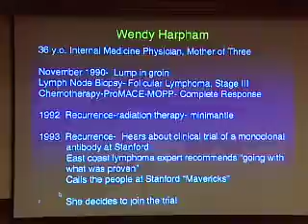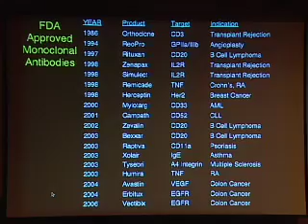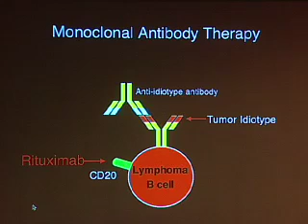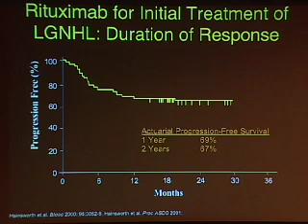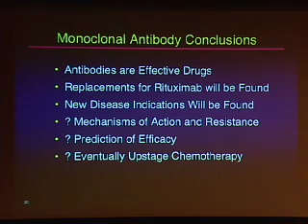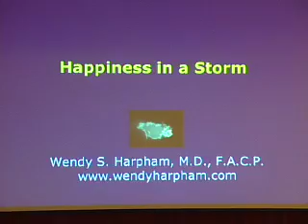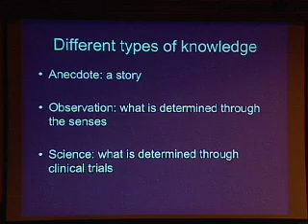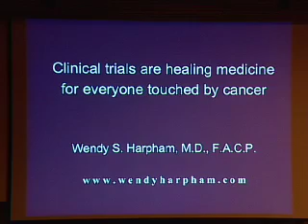Monoclonal Antibodies: Stanford Academia-Industry Collaboration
August 22, 2007 presentation by Ron Levy for the Stanford School of Medicine Medcast lecture series.

Ron Levy, MD, professor of Medicine at Stanford, recounts his experiences moving his discovery from the lab to the clinical setting and discusses the future of this cancer treatment. Wendy Harpham, a participant in the early clinical trials of Rituxan, the first FDA-approved monoclonal antibody for cancer treatment that Levy developed, provides a patient's perspective.